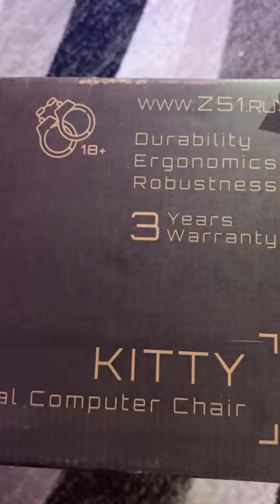🎀 Розовое кресло ZONE51 Kitty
Все ссылки тут — granatka94.ru